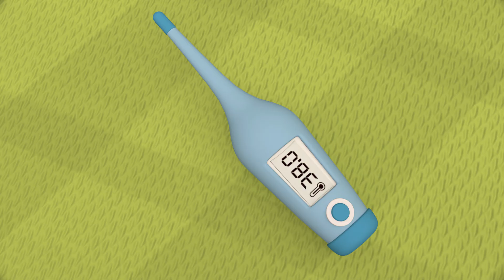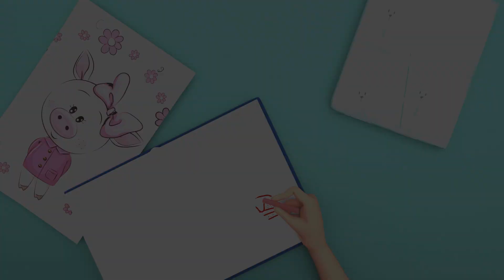Melodies of Feline Love- My Cat - Baby songs - Nursery Rhymes & Kids Songs - Banana Cartoon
The "Kitty Cat Song" is a charming and playful musical composition that celebrates the adorable and endearing qualities of our feline friends. With a catchy melody and whimsical lyrics, this song often captures the curiosity, playfulness, and sometimes mischievous behavior of kitties. Whether it's describing their soft fur, playful antics, or the joy they bring into our lives, the "Kitty Cat Song" is designed to engage young listeners and create a delightful experience. Through the magic of music, children can explore the world of these lovable creatures, fostering an appreciation for pets and the joy they bring to our homes. Join in the fun as we dive into the enchanting realm of the "Kitty Cat Song" and celebrate the magic of our furry friends!

There it sat … lying flat
on the hat …Kitty Cat

Roll around … on the ground
Purring sound … go round and round

Jumping high … catch a fly
try and try … wave goodbye

There’s a mouse … in the house
under the blouse … a little mouse

Time to play … won’t you stay
don’t run away … Come and play

Play with me … Go wild and free
I’ll close my eyes … and count to three

Where’d you go … search high and low
I think I know … behind the bow

The sun set away … And so we say
We’ll play again … Another day

Kitty Cat … On the mat
Pat and pat … Our little cat